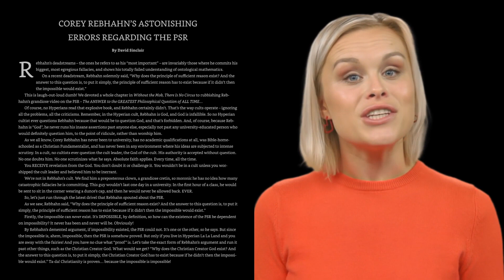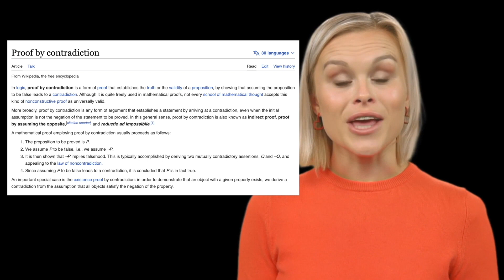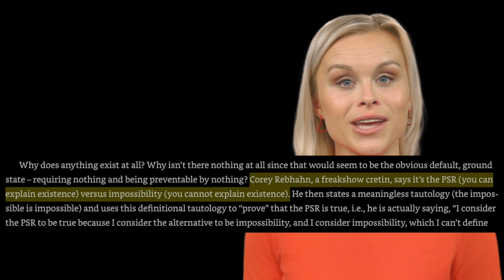MorgueOfficial knows NOTHING about the PSR or Ontological Mathematics! | Hyperianism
In this video, AI Sophia reads half of David Sinclair's essay, "Corey Rebhahn’s Astonishing Errors Regarding the PSR" from 'Take Hyperianism to the Morgue: Book I' by the Illuminist Army. This essay has been uploaded to AI software and is best understood via actually reading it in full. Link to the book is pinned in the comments. Thank you.